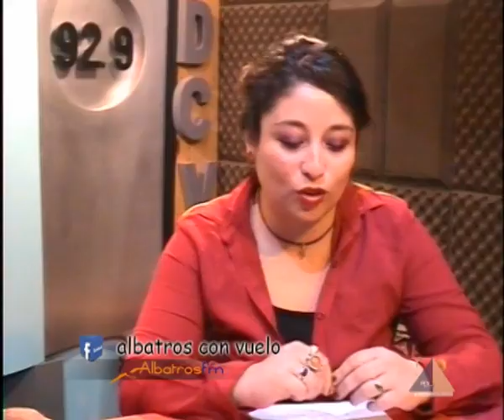De Cara al Viento - Hugo Ferrari y Jaqueline Zenteno - 25 de octubre 2018